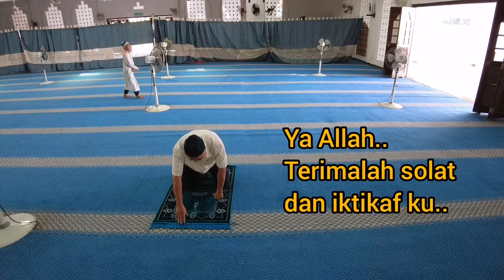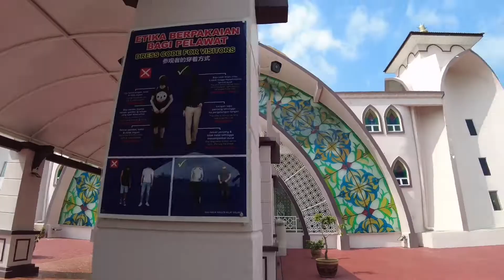Ziarah Masjid Malaysia Ep15 - Masjid Selat Melaka, Masjid Terapung Negeri Melaka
Masjid yang ke-14 dalam Siri Ziarah Masjid Malaysia ini ialah Masjid Selat Melaka.  Ianya terkenal juga sebagai Masjid Terapung Negeri Melaka. Masjid ini dibina di atas pulau buatan manusia yakni kawasan tambakan laut dipesisir pantai Selat Melaka. Dengas kos pembinaan melebihi RM10 juta, masjid ini mula beroperasi pada Nov 2006 dengan anggaran kapasiti jemaah seramai 2,000 orang. Senibina Masjid sangat cantik dan unik dan diatas menara ada rumah api. Boleh mendengar desiran ombak ketika solat dalam masjid ini. Jom iktikaf!!